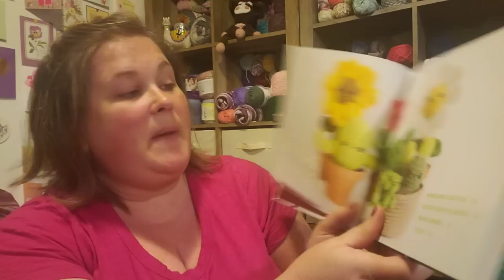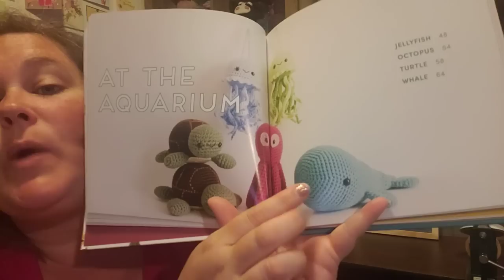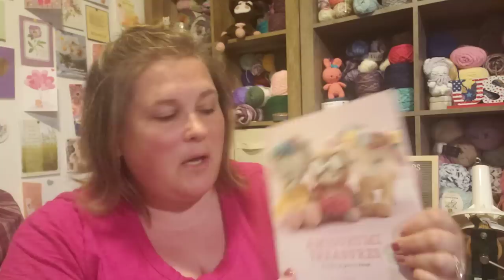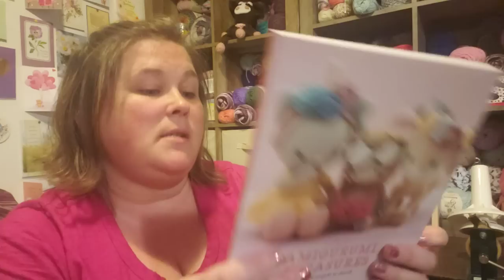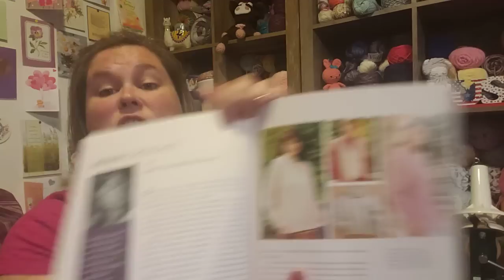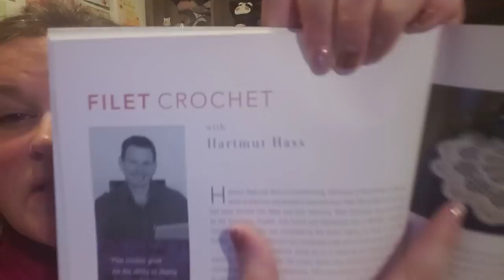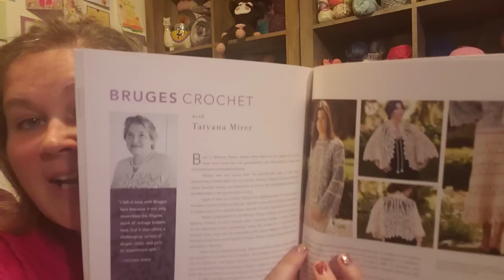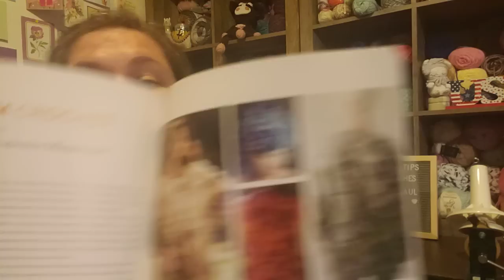Birthday Haul: Crochet Pattern Books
Here are links to the wonderful gifts my family got me!!!

no link on amazon for the cup or earrings
coldbrew coffee
crochet pattern books
whimsical stitches $16.99
amigurumi treasures $15.64
crohcet master class $19.11

Happy Mail
Summer Bjarnarson